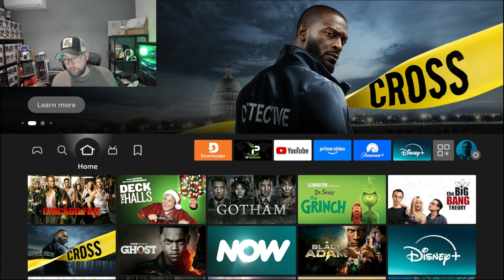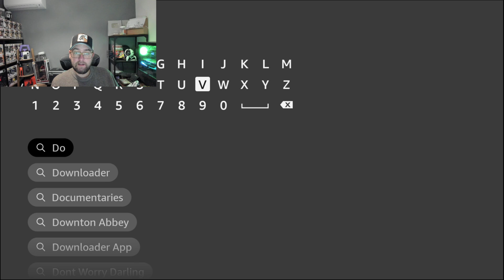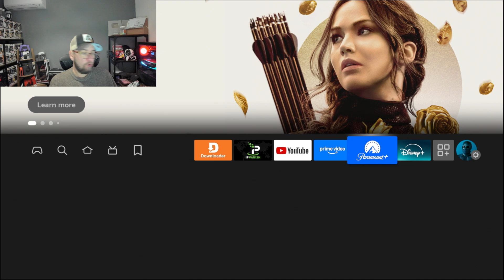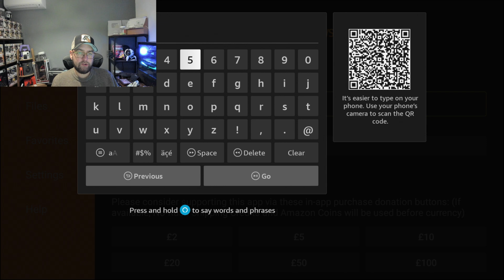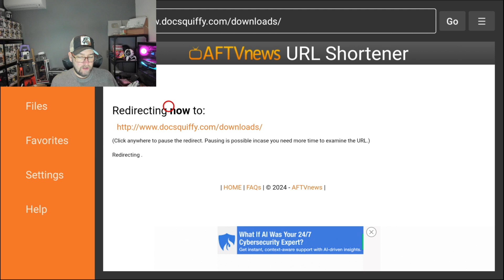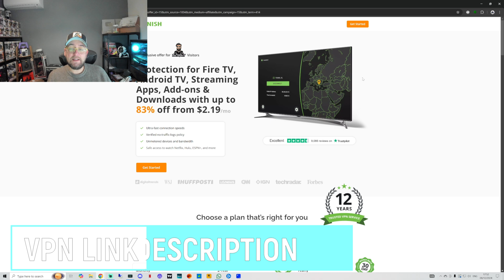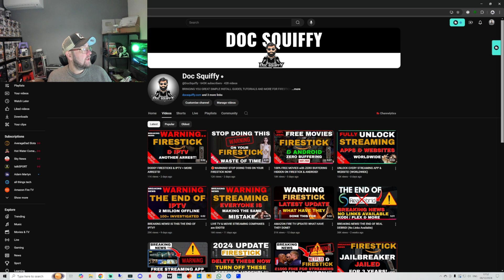FIX DOWNLOADER - DOWNLOADER NOT WORKING on FIRESTICK & Android TV?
I get many messages and comments regarding downloader not working. here are some tips to fix it

or Downloader code - 75726

This is my advice, obviously it is your choice, This does not bypass payment of apps!